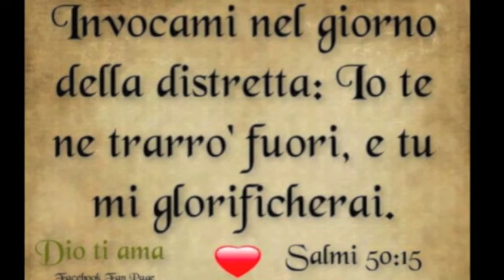Testimonianza Legrottaglie a Napoli 2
Testimonianza Evangelica di Legrottaglie a Napoli parte 2
DA NON PERDERE!!! BELLISSIMA!!!